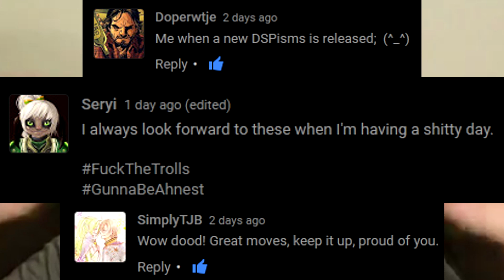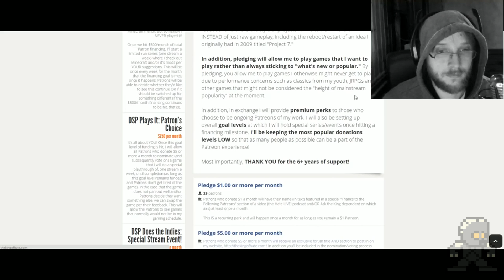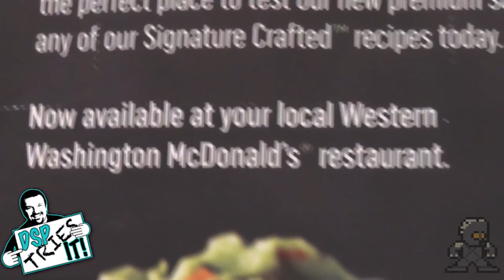DSP Tries It: DSPisms - Stuff Cry MMMM